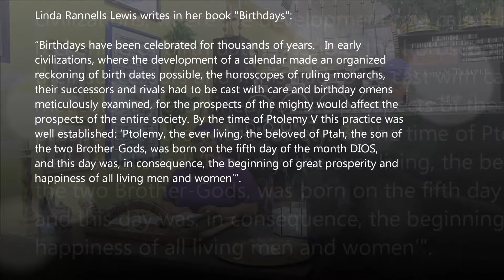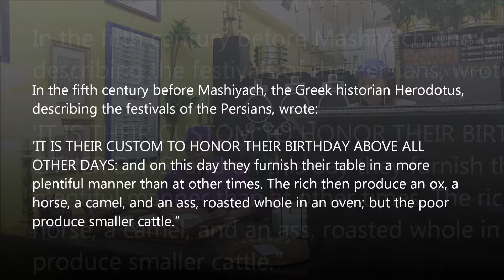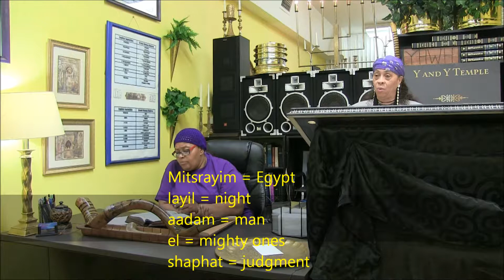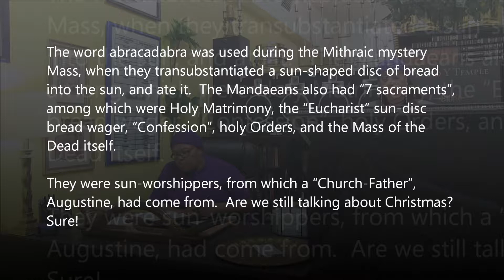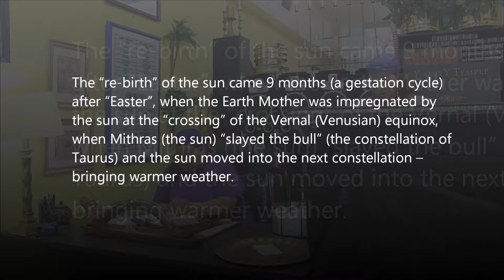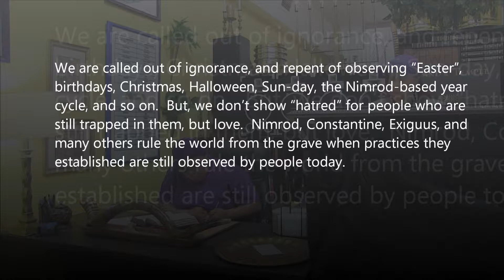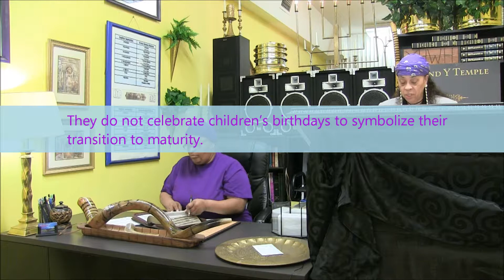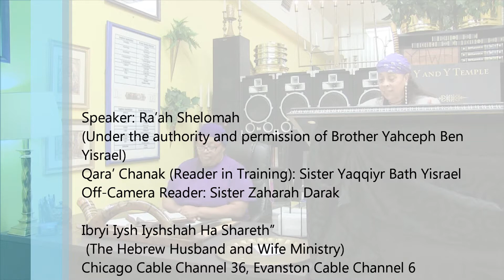The Pagan Origin of Celebrating Your Birthday - Part 2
YHWH and Yahshua's Temple (The Hebrew Husband and Wife Ministry) Ibryi Iysh Ishshah Ha Shareth
Ra'ah Shelomah
725 ½ Howard Street
Evanston, IL  60202
Chicago Cable Channel 36, Evanston Cable Channel 6

Shabbat Layil (SABBATH Night):  7:30 p.m.
Shabbat Yowm (SABBATH Day):  10:30 a.m.